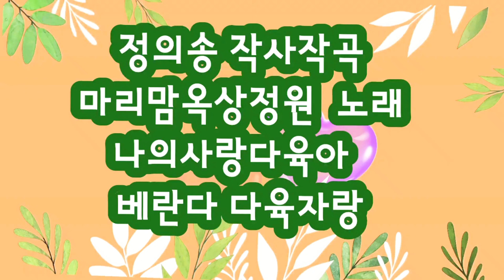죄송합니다 제가불렀습니다 듣지마세요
@정의송 작곡가님께서 작사작곡 해주신@다육의노래 @나의사랑다육아